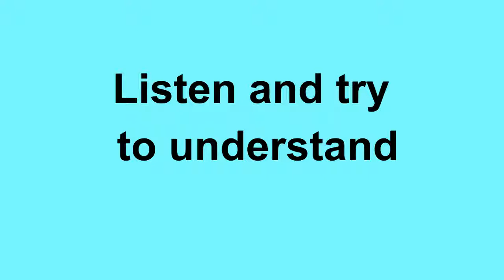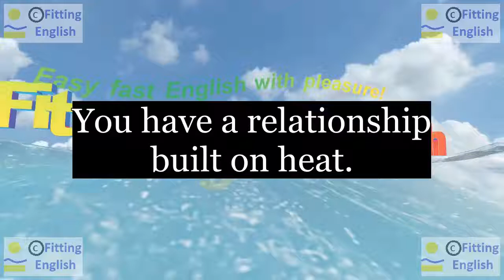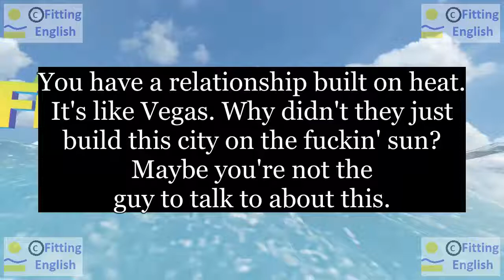Lesson191 Study English through film FOOLS RUSH IN on 5chnl Fitting English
SUBTITLES and NEW WORDS of FOOLS RUSH IN:
You have a relationship built on heat.
It's like Vegas. Why didn't they just build this city on the fuckin' sun?
Maybe you're not the guy to talk to about this.
relationship build(built) heat
HOW TO TRANSLATE this SUBTITLES with NEW WORDS:
LINKS of momentary text translation:
ES reference